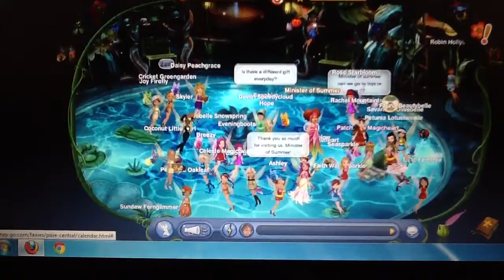Pixie Hollow-Meeting The Minister Of Summer(+FashionCon)(Part2)